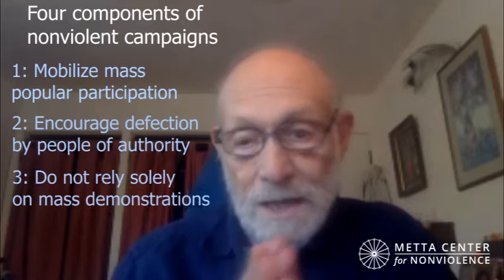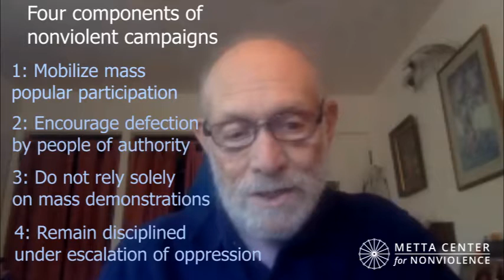Nonviolence Report for November 19, 2020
Metta Update

Todays News
47 faith institutions from 21 countries have now announced that they will be divesting from fossil fuels
Kings Bay Plowshares.
Conflict in Guergarat.
Continuing protests in Thailand.